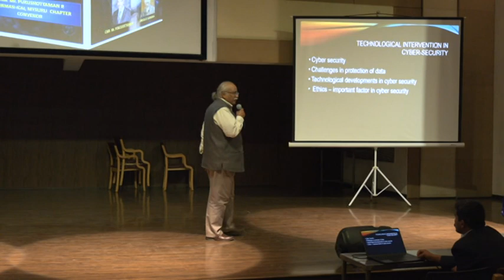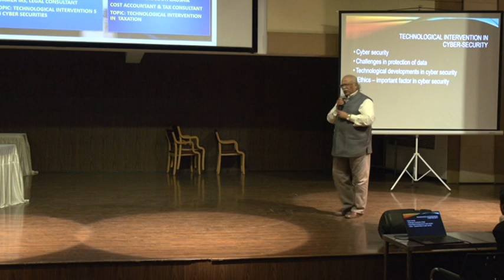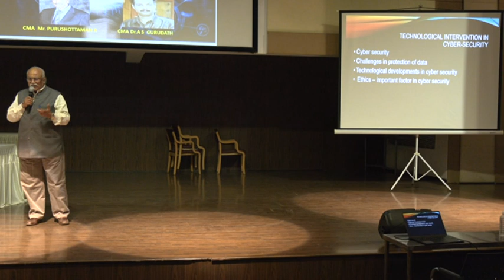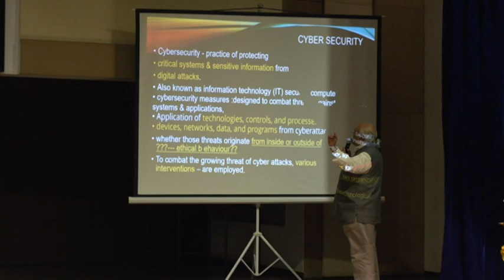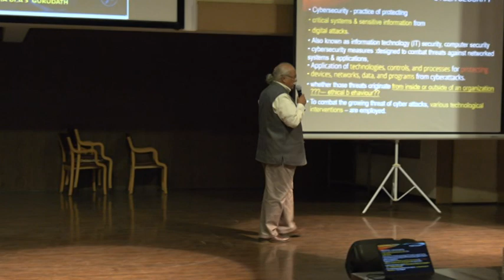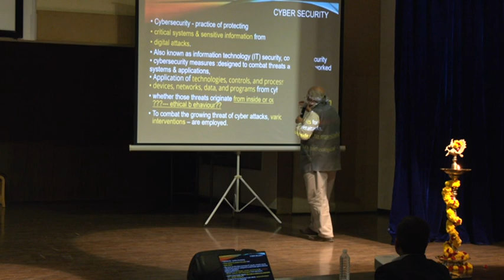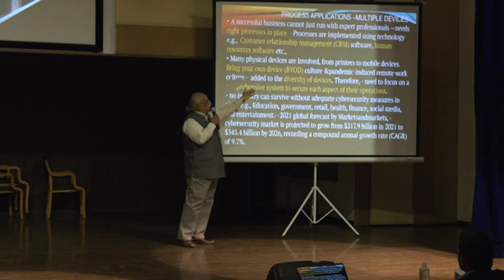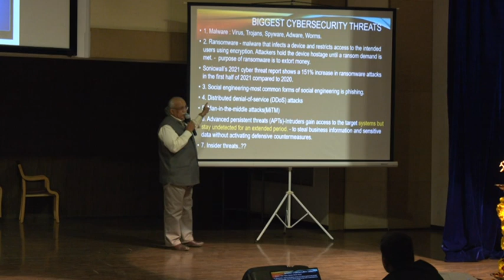Sindhi Institute of Management - SIMIRCON 2023 - National Conference 2023 - Part 18